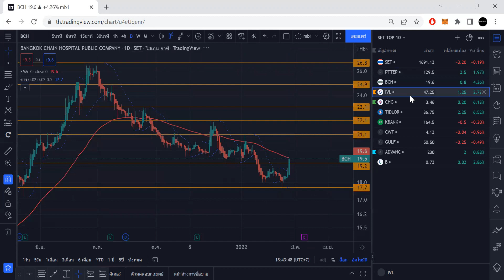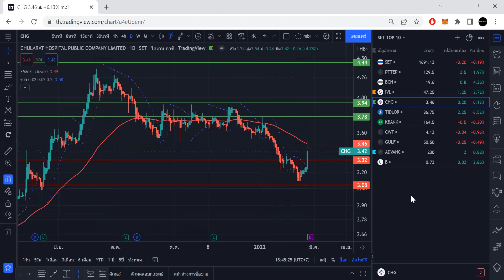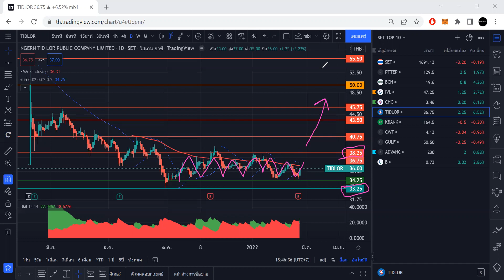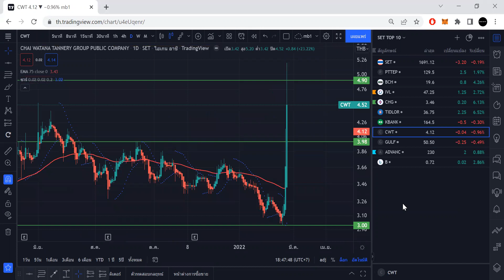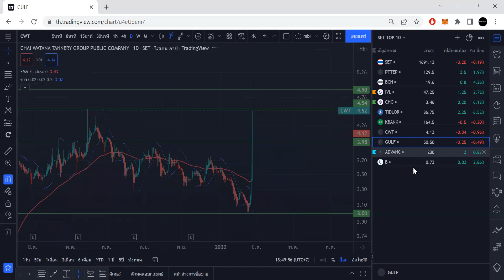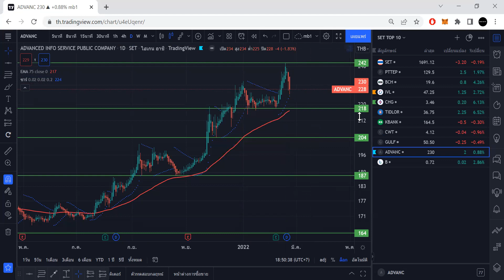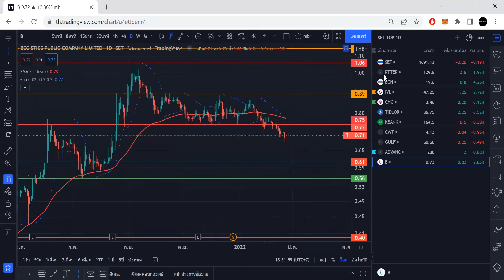วิแคะแนวโน้มหุ้น 23 กพ 65 I MONEY BETTER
ช่วงเวลาในคลิป
1:04 PTTEP
1:39 BCH
2:14 IVL
3:21 CHG
3:58 TIDLOR
5:09 KBANK
6:11 CWT
8:22 GULF
8:45 ADVANC
9:11 B